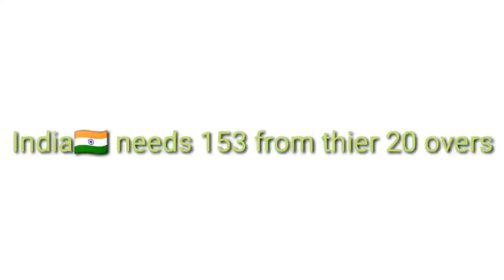India Vs Australia Match Review | T20 World Cup Warm-Up Match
India Vs Australia Match Review
 T20 World Cup Warm-Up Match